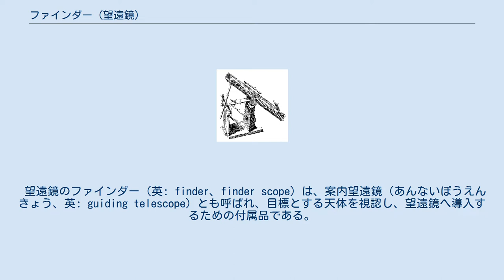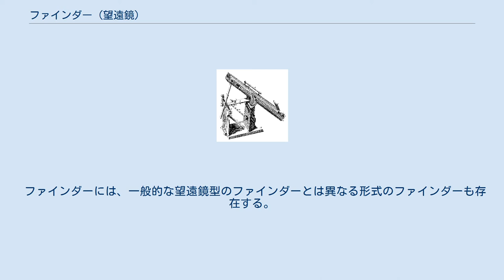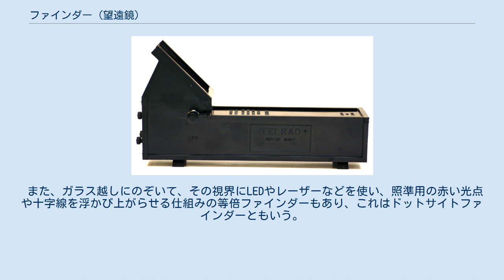ファインダー (望遠鏡)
6インチ天体望遠鏡に取り付けられた、口径50ミリメートルのファインダー（天頂プリズム付）。
 望遠鏡のファインダー（英: finder、finder scope）は、案内望遠鏡（あんないぼうえんきょう、英: guiding telescope）とも呼ばれ、目標とする天体を視認し、望遠鏡へ導入するための付属品である。
一般的には望遠鏡に同架する低倍率・広視野の小型望遠鏡で、主望遠鏡と平行に取り付けて使用し、視野内には通常十字線があって、その交点に目標の天体を導くと、狭い主望遠鏡の視野内でもみえるようになる、というものである。
天体望遠鏡の本体は、低倍率にしても視野はそれほど広くないため、主望遠鏡だけで目標の天体を視野内に導入することは容易ではない。
低倍率で広視野のファインダーを使うことで、主望遠鏡へ素早く目標の天体を導入することができる。
 ジョン・ハドリーが製作した反射望遠鏡の図。
“H”がファインダー。
「望遠鏡Hの支援で、鏡筒は容易に天体へ向けられ」と述べられている。
 望遠鏡と平行に小望遠鏡を取り付け、望遠鏡への天体導入を容易にするという、ファインダーの概念を考案したのは、クリスティアーン・ホイヘンスといわれる。
実際にファインダーを備えた望遠鏡としては、1722年にジョン・ハドリーが製作した、放物面鏡を採用し、口径が大きく実用的なニュートン式望遠鏡には、既にあったことがわかっている。
 ファインダーを通してみた風景。
十字線がみえ、倒立像となっている。
 ファインダーは、その役目を果たすためには、光軸が常に主望遠鏡の光軸と平行になっていなければならない。
そのため、望遠鏡を使用する前に、ファインダーが望遠鏡と同時に同じ対象がみえるように調整する作業（ファインダー合わせ）が必要で、調整を行うための機構も、ファインダーには備わっている。
ファインダーの接眼レンズには、通常十字線（レチクル）が刻まれており、ファインダーと主望遠鏡の平行が出ていれば、十字線の交点に目標をとらえたときに、主望遠鏡の視野中心にその目標がみえるようになっている。
一般的なファインダーは、小型のケプラー式望遠鏡で、ファインダーをのぞいたときにみえる像は、倒立像となる。
天体望遠鏡では、倒立像でも機能的に問題ないが、より便利に使えるように、途中にプリズムを挿入し、正立像がみえるようにしたファインダーもある。
また、暗い視界でもみやすいように、十字線を暗視野照明で照らせるものもある。
接眼レンズの光学系には、ケルナー式を採用しているものが多い。
 仕様の表記されたファインダーの例。
この場合は、（倍率）6倍（口径）30ミリ。
 望遠鏡型のファインダーには、双眼鏡にあるものと同じような、仕様を表す数字が表記されている。
この表記は、（倍率）×（口径）で表されており、例えば、6×30と書かれていれば、倍率が6倍、対物レンズの口径が30ミリメートルであることを示す。
一般的なファインダーは、口径が2ないし5センチメートル、倍率は5ないし10倍程度となっている。
星雲や星団などの淡い天体の観察に、目標を直接視認するためのファインダーは、なるべく口径が大きい方がよく、5センチメートルを超えるファインダーも使われるが、本体の望遠鏡とのバランスも考慮する必要がある。
 ファインダーの取付金具は、ファインダーの鏡筒を受ける取付部と、主望遠鏡にファインダーを取り付けるファインダー脚からなる。
脚は、主望遠鏡の鏡筒、もしくは接眼部に取付けられ、ファインダーを主望遠鏡に対してしっかりと固定しておく役目を担う。
取付部には、ファインダーの調整を行うための、ファインダー方向修正ネジがついており、3本または6本の小ネジがある。
小ネジには、ローレットがついている。
3本のネジのものは、取付部の内径を鏡筒の直径に合わせたり、Oリングを入れたりして、取付部そのものが支点となるようになっており、6本のネジのものは、前方3本と後方3本からなり、前方のネジ3本は締めておいて支点をつくり、後方のネジ3本で調整を行う。
小ネジにはロックナットがついていて、調整が終了したら、ロックナットを締め付けてネジを固定し、ファインダーが動かないようにする。
 等倍ファインダーの代表的なものの一つ、テルラドのLEDファインダー。
アメリカのアマチュア天文家スティーヴ・クフェルド（Steve Kufeld）が、ノルデン爆撃照準器の設計概念を基に開発した。
 ファインダーには、一般的な望遠...